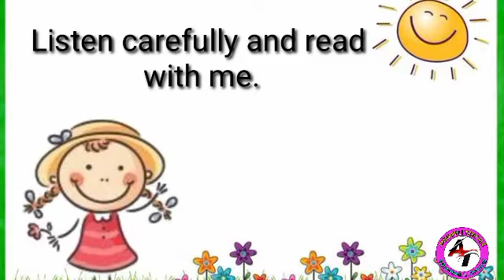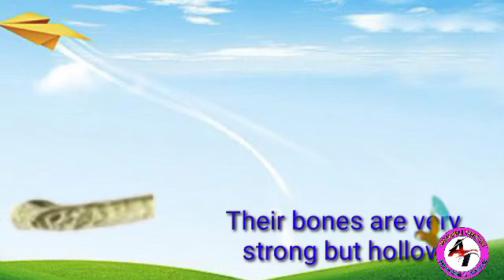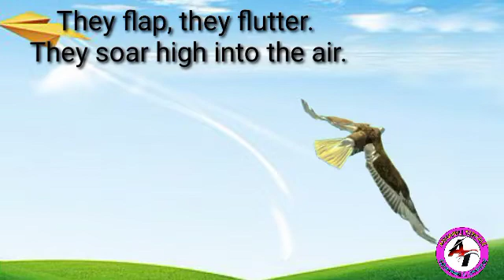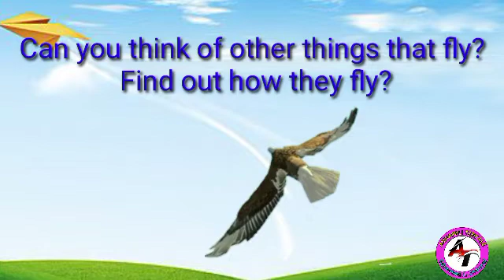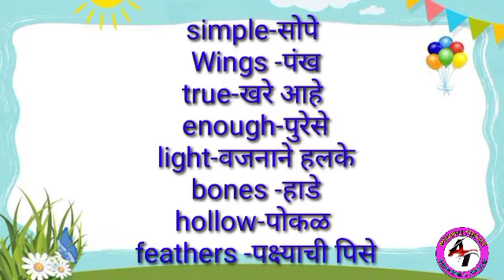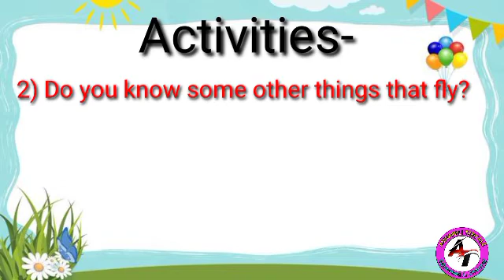How birds fly | Std-4 English vocabulary & activities